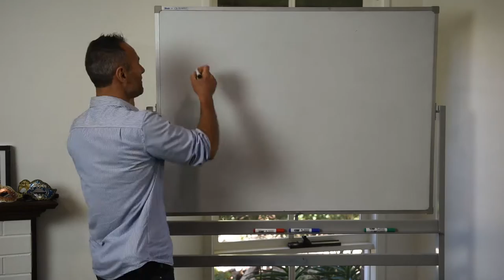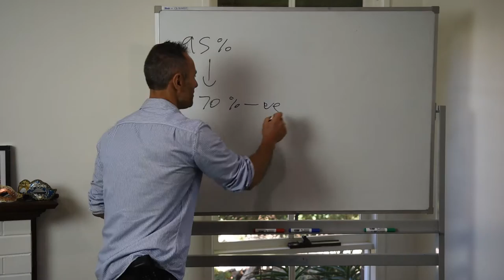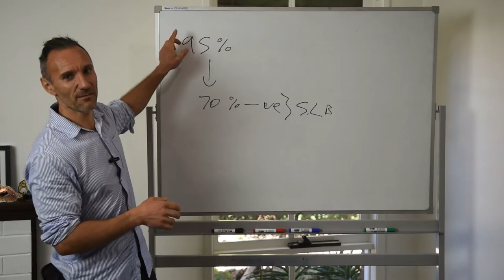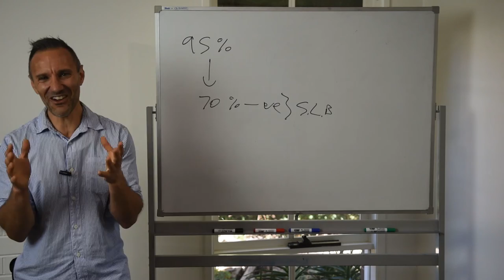My Rant on Challenging Your Beliefs